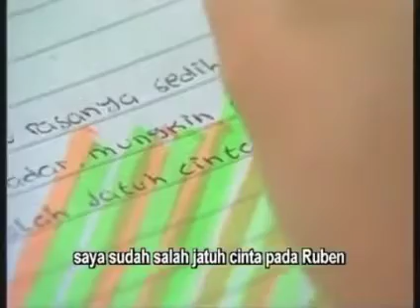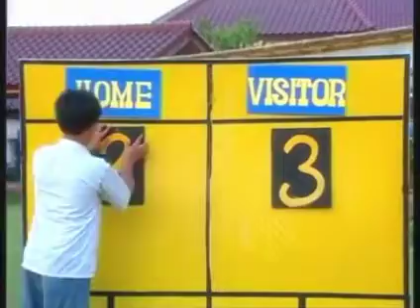sinetron Olivia episod 13